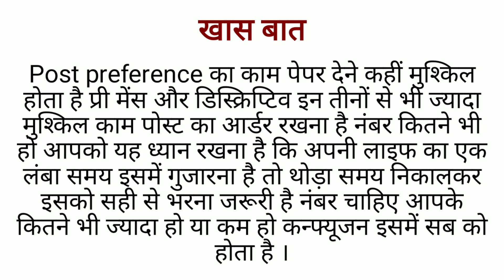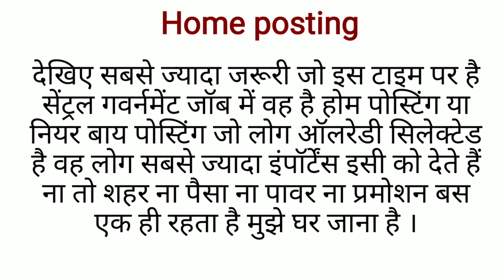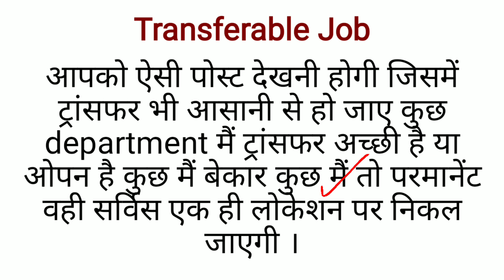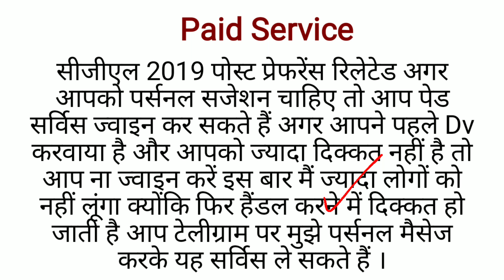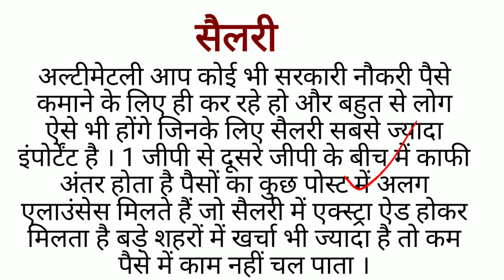SSC CGL-19 points should be considered during Document Verification ।